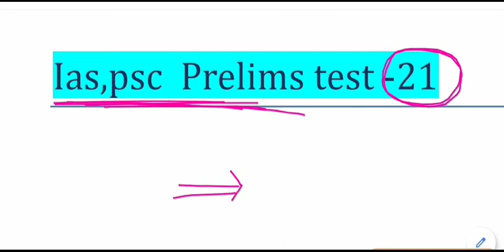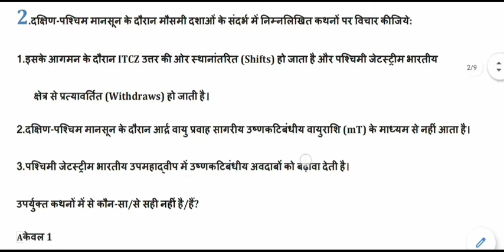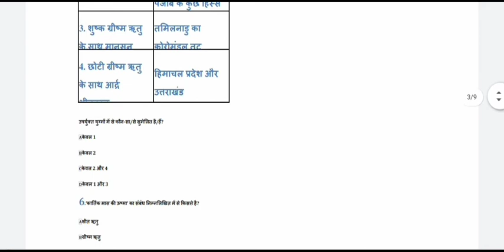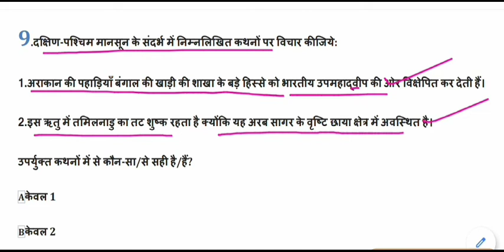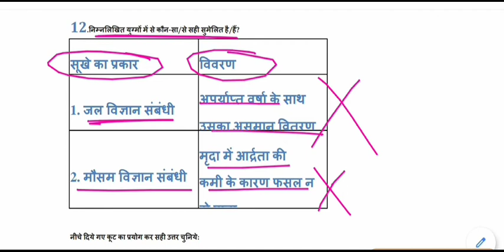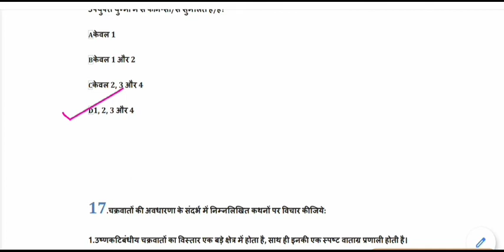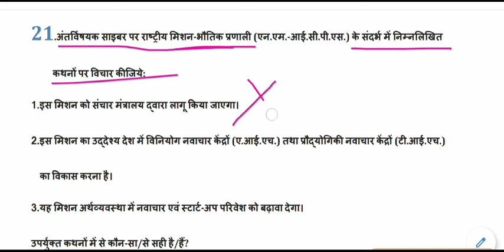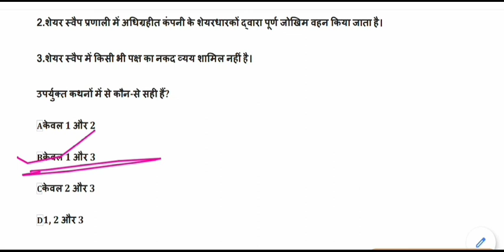Expected General Studies MCQ for IAS,PSC,MPPSC,UPPCS,BPSC || ias psc pre set-21